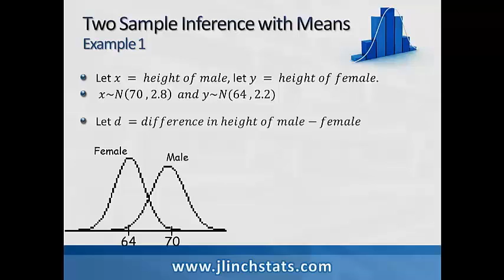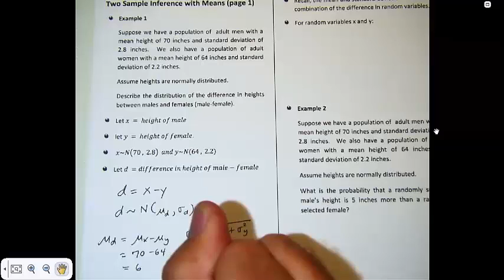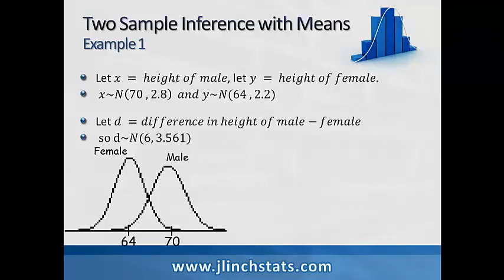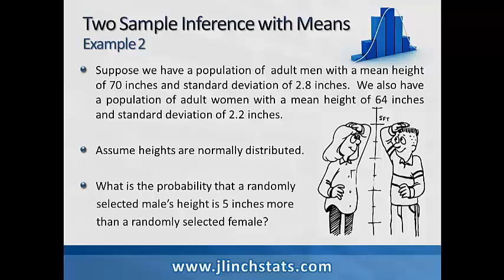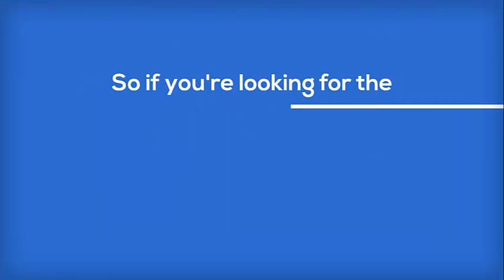D-07 Two Sample Inference with Means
In this lesson, we look at two sample inference with means.  Confidence Intervals and Hypothesis Tests are discussed in this lesson for two sample mean inference.  Conditions for inference are also discussed.  We look at the differences between mean difference and difference of means, from matched pairs to two independent samples.  Several problems are presented and solved based on sample data involving two sample procedures, using confidence intervals and hypothesis testing.  We discuss the robustness of t-inference in particular with two sample procedures.